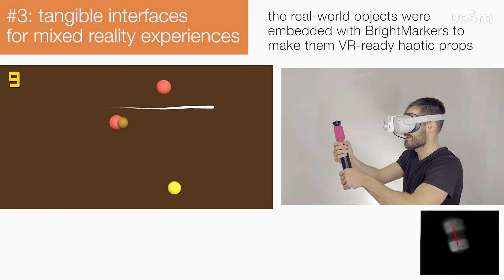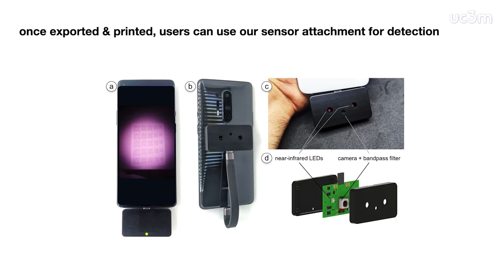🔍 Imprinto: Tecnología invisible para documentos del futuro | UC3M + MIT + Adobe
¿Te imaginas documentos impresos con información invisible al ojo humano?

Imprinto es el nuevo sistema creado por la Universidad Carlos III de Madrid, el MIT y Adobe Research que utiliza tinta infrarroja para incrustar datos digitales invisibles en papel. Esta tecnología, presentada en la CHI 2025 (Yokohama, Japón), permite una nueva generación de interfaces entre el mundo físico y la realidad aumentada.

🔬 El investigador Raúl García Martín, del Departamento de Tecnología Electrónica de la UC3M, destaca que esta técnica permite la trazabilidad, autentificación documental y enriquecimiento de contenido sin alterar el aspecto visual del papel.

Además, el equipo ha desarrollado VeinGoOne, una cámara infrarroja portátil para reconocimiento vascular, y BrightMarker, un sistema para insertar etiquetas invisibles en objetos 3D.

📍 UC3M – MIT – Adobe – Virginia Tech – Saarland University – DFKI